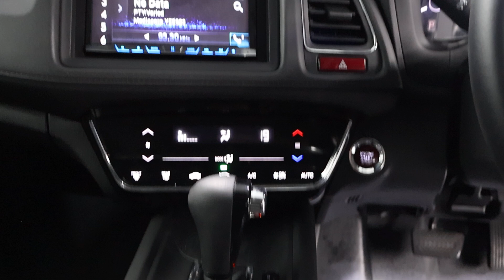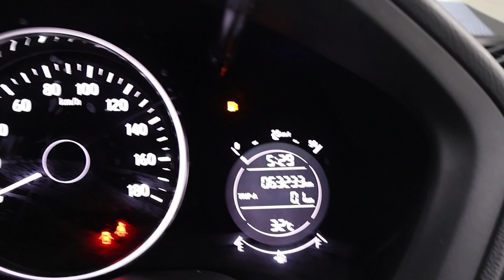HONDA VEZEL YOM2015 SDF9590A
SDF9590A